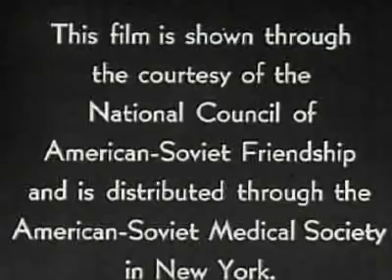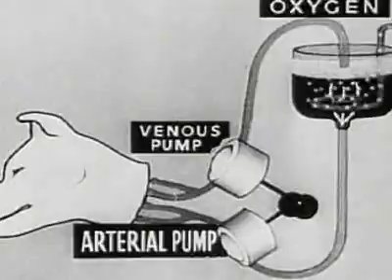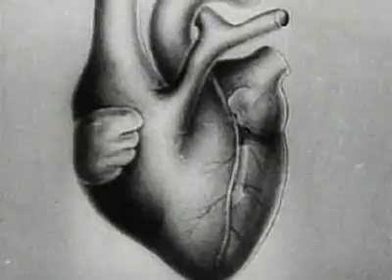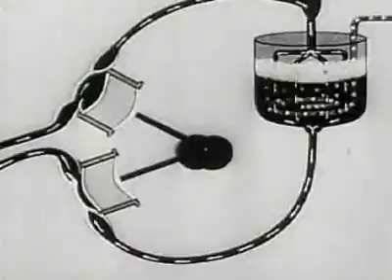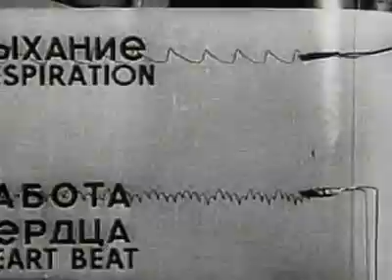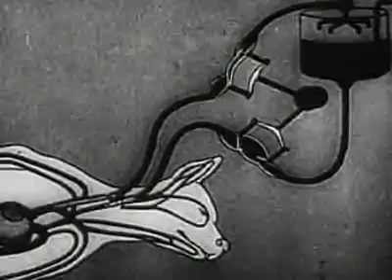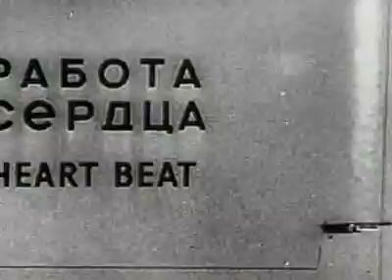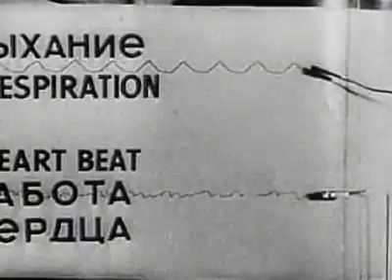Experiments in the Revival of Organisms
This is one step closer to the eternal life.